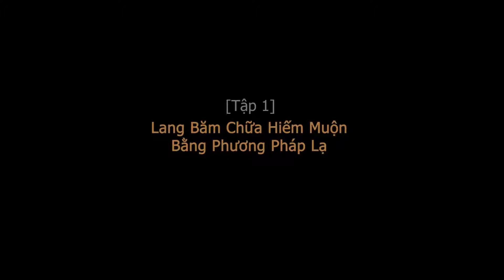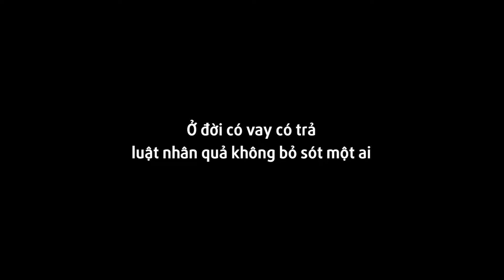Thần Y Chữa Bệnh Hiếm Muộn Bằng Phương Pháp Lạ | Ranh Giới Trắng Đen - LẠ Chuyện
Các bạn hãy đón xem và ủng hộ thông điệp của Lạ Chuyện nhé!